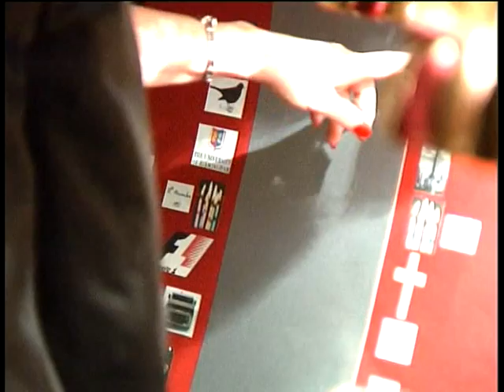Birthday celebrations at Pipewell Hall 10th December 2011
Congratulations Sue and Michael, thanks for a very enjoyable evening